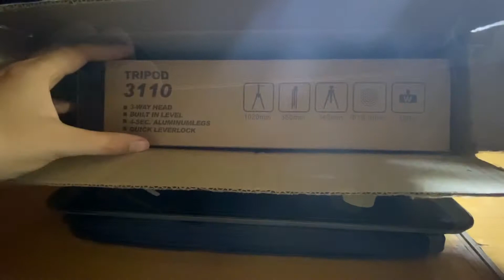[unboxing][shopee] Bộ Tripod + Kẹp điện thoại + Remote (Tặng kèm giá đỡ bạch tuột màu xanh)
Do phát sinh nhu cầu quay clip nhiều hơn nên Simon đã tìm mua Tripod với giá chỉ ~100k.

Xin chào mọi người, mình là Simon (사이먼), Chào mừng bạn đến với kênh "simon unboxes anything" :")
사이먼의 첫 웹로그니까 많은 관심 부탁드려요~~^^~~
Song: Ride it - Regard